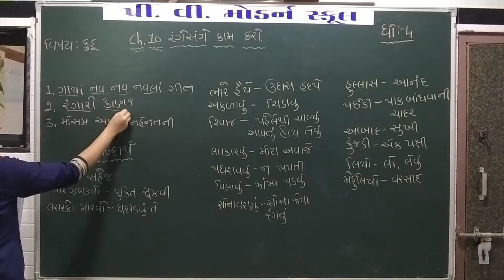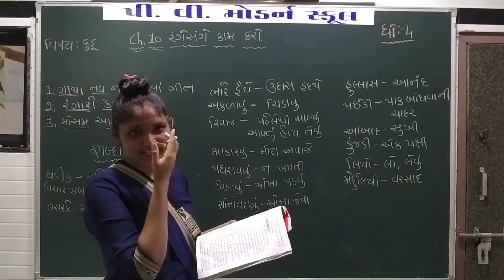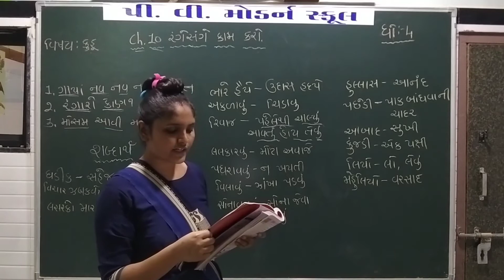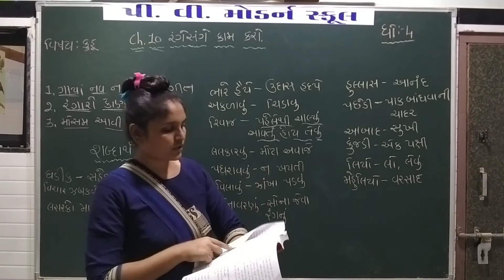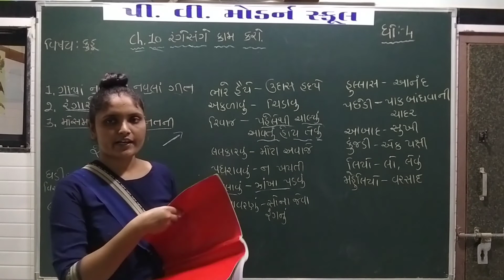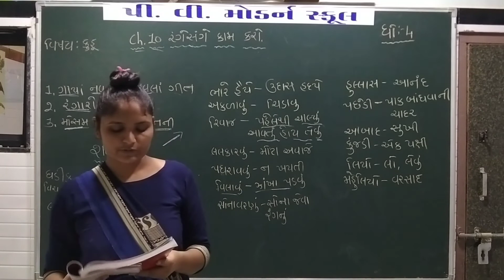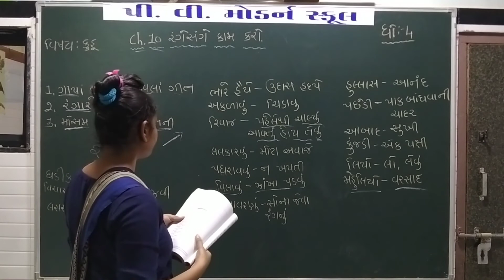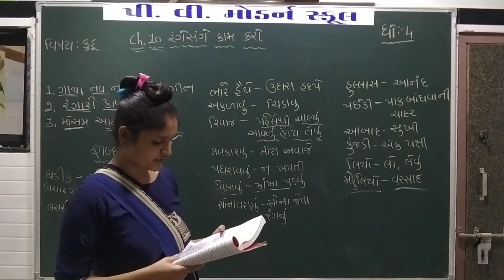P V MODERN SCHOOL | Standard 4 | Kuhu | Chapter 10